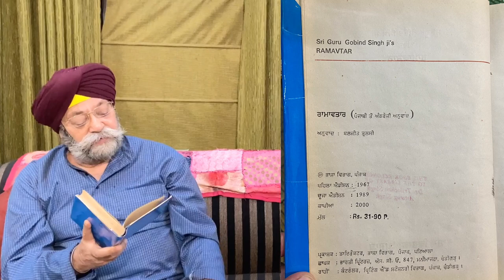Dr Anurag Singh On Truth Behind The Book - The Ramayana Of Sri Guru Gobind Singh Ji | Shan E Khalsa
Shan-E-Khalsa YouTube Channel Te Dr. Anurag Singh Ji Naal Khaas Galbaat... "The Ramayan Of Sri Guru Gobind Singh Ji" Di Kitaab Baare Rakhya Apna Nazariya
Note-
Content Shown in This Video Is A Copyright Of Shan-E-Khalsa Channel & Should Not Be Modified Or Copied To Any Other Media Platform Without Our Written Permission. If Done Then Legal Action Would Be Taken Against It As Early As Possible Without Any Prior Notice.